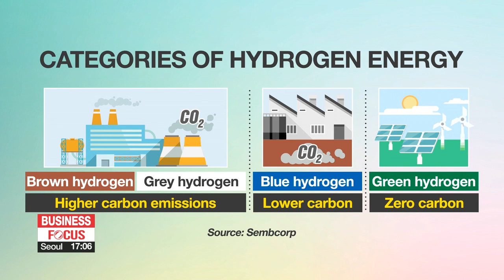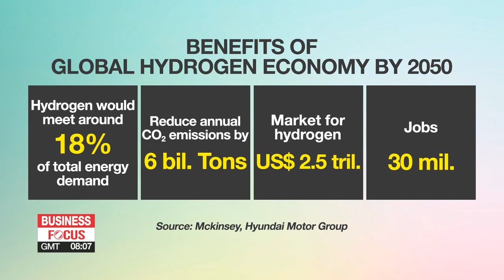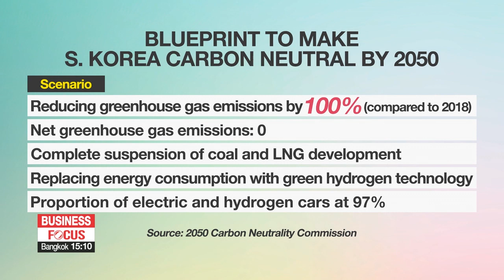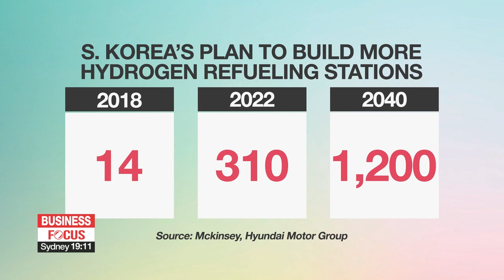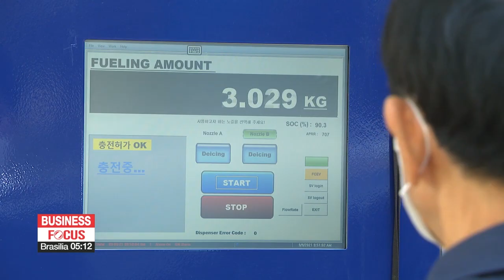Hydrogen's role in South Korea's push to go carbon neutral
솟아오르는 수소 경제... 한국의 수소 산업 현 주소는?

South Korea, like many other developed countries, has set a target for achieving zero net carbon emissions as part of the fight against climate change.
President Moon has committed the country to going carbon neutral by 2050.
That entails transitioning to renewable energy sources, one of the most cutting-edge sources being hydrogen.
Earlier this week, in fact, Korea's biggest automaker Hyundai Motor unveiled some new prototype hydrogen cars and concepts and phase out combustion engines entirely just a few years from now.
For more on Korea's efforts to go carbon neutral, we have our Eum Ji-young today here in the studio to explain.
Ji-young, good to have you here today.

 Good afternoon.

Jiyoung, hydrogen is one of the hottest topics in green energy these days. Why is hydrogen often seen as the silver bullet for reducing carbon emissions?

 Devin, as you said, one solution that we hear a lot about when it comes to tackling climate change is hydrogen.

"In the future, production of hydrogen will be done using renewable energy and that means we won't have to worry about depletion. Also, there will be less concerns over greenhouse gas emissions with hydrogen so I believe hydrogen will be the future energy source."

But based on where we are today, the hype about hydrogen is yet to be justified.
For now, hydrogen is mainly made by extracting it from coal or natural gas in a pollution-heavy process, giving it the labels brown hydrogen or gray hydrogen.
Cleaner versions include blue hydrogen, which is also produced from fossil fuels but it incorporates carbon capture and storage technology.
Green hydrogen is where the electricity produced through renewable sources like wind and solar energy separate hydrogen from fresh water.
Proponents of a hydrogen economy say the latest developments in green hydrogen production technologies along with global efforts towards sustainability are making it more appealing.
According to data by McKinsey, 18 percent of the total energy demand by 2050 could be met by hydrogen production. The market for hydrogen and related technology is expected to have revenues of more than 2-point-5 trillion U.S. dollars per year with more than 30 million jobs created globally.

Okay, so you have described for us very well the idea of hydrogen as a fuel source. For many of us, the first thing that comes to mind, then, is cars. And really, transport more generally, which hydrogen can help make more sustainable.
 That's right Devin. In fact, South Korea's biggest automaker Hyundai Motor Group announced an ambitious vision for making hydrogen-powered cars and other products mainstream by 2040.
The group pledged to stop selling combustion-engine vehicles entirely in South Korea by 2040.

"What does Hyundai Motor group's vision for future hydrogen society look like our vision covers not only passenger and commercial vehicles, but also various types of transportation, such as trams, trains, ships, and urban air mobility. Our vision is to apply hydrogen energy in all areas of life, and industry, such as our homes, workplaces and factories."

Leaders of 15 major groups involved in the sector, including Hyundai Motor Chairman Chung Eui-sun and SK Group Chairman Chey Tae-won gathered on Wednesday for the 'Korea H2 Business Summit'.
The new body aims to stimulate investment in the hydrogen sector and help Korea go carbon neutral.
The discussions were held on the sidelines of South Korea's biggest hydrogen industry exhibition, which also kicked off on Wednesday.
An 'air purifying' hydrogen-fueled tram that can carry 100 people at once.
A mobile hydrogen refueling station that can be used in remote areas.
A hydrogen-powered car that can recognize a driver's voice and change the position of the steering wheel.
Visitors encountered all these at the H2 Mobility Plus Energy Show where more than 150 companies and research institutions from 12 countries participated.
At the event, Hyundai Motor Group revealed its first prototype of a hydrogen-powered hybrid sports car called the "Vision FK," which can go from zero to a hundred kilometers an hour in just 4 seconds.
Hyundai also unveiled an autonomous new container transport vehicle called 'e-Bogie' trailer drone.

"As many companies from home and abroad gather at this event to share their technologies and meet new business partners, I believe it can be a growth engine for the hydrogen industry and help tackle climate change."

This focus on hydrogen is in line with South Korea's push to become carbon neutral by 2050. Tell us more about the country's vision on hydrogen.

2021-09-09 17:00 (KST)